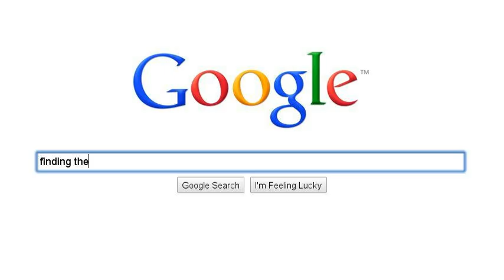John Daly's Search Story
John Daly moves on from the Brittish Open to the Canadian Open and beyond.